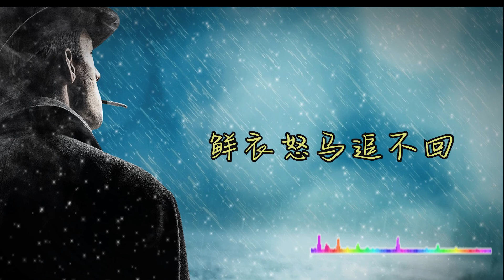誰 雪十郎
雪十郎 - 誰

詞：張世東

曲：蔡華壘

DJ：DJ何鵬

制作人：趙振海

誰的苦酒敬月光

誰的真心餵豺狼

誰的夢想在流浪

誰的青春不迷茫

誰把熱血染殘陽

誰把詩集裝行囊

誰把汗水熬成湯

誰把腳掌磨成鋼

誰是我 我是誰

時光變成了盜賊

驚擾少年英雄夢

掠走天真和無畏

愛過誰 恨過誰

我們錯過誰和誰

歲月猶如東流水

鮮衣怒馬追不回

誰的苦酒敬月光

誰的真心餵豺狼

誰的夢想在流浪

誰的青春不迷茫

誰把熱血染殘陽

誰把詩集裝行囊

誰把汗水熬成湯

誰把腳掌磨成鋼

誰是我 我是誰

時光變成了盜賊

驚擾少年英雄夢

掠走天真和無畏

愛過誰 恨過誰

我們錯過誰和誰

歲月猶如東流水

鮮衣怒馬追不回

誰是我 我是誰

時光變成了盜賊

驚擾少年英雄夢

掠走天真和無畏

愛過誰 恨過誰

我們錯過誰和誰

歲月猶如東流水

鮮衣怒馬追不回

誰是我 我是誰

時光變成了盜賊

驚擾少年英雄夢

掠走天真和無畏

愛過誰 恨過誰

我們錯過誰和誰

歲月猶如東流水

鮮衣怒馬追不回